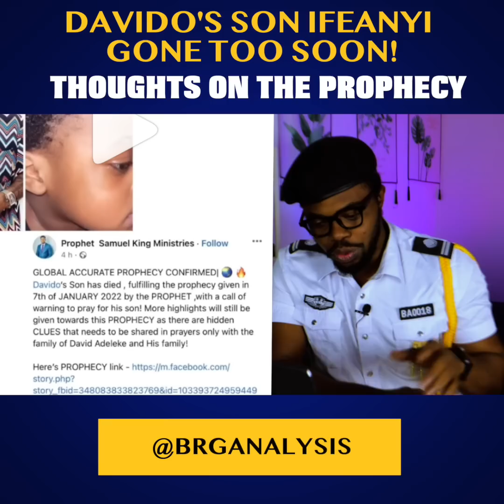DAVIDO's son Ifeanyi g0ne too soon BUT... BRG Analysis